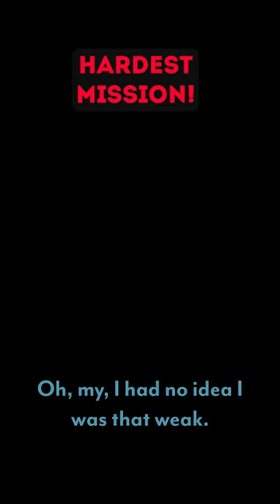The Hardest Mission?!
I try and return a wagon in Red Dead Redemption 2. and it's one of the hardest missions I've ever done!!
Click the 🔔Bell icon to never miss a video!

►UPLOAD SCHEDULE:
Mondays, Wednesdays, Fridays